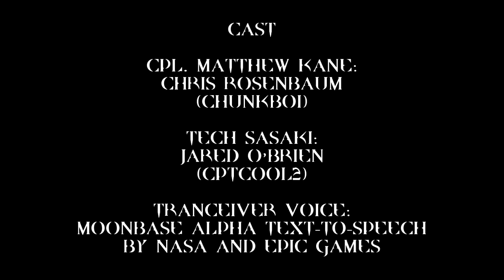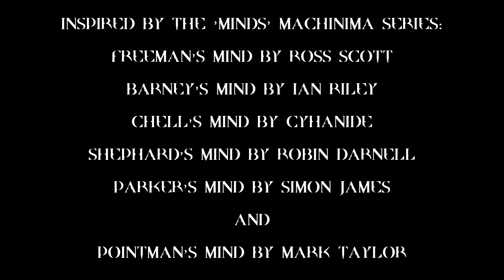Kane's Mind - Episode 24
A chronicle of the inner thoughts of Corporal Matthew Kane, a 23 year-old Marine with...issues.

In this episode, Kane has issues with 133t haxxor skillz, unwanted third party communication, and amateur psychiatry.

As always, feedback is appreciated. There's always some way I can improve my work. And tell your friends!